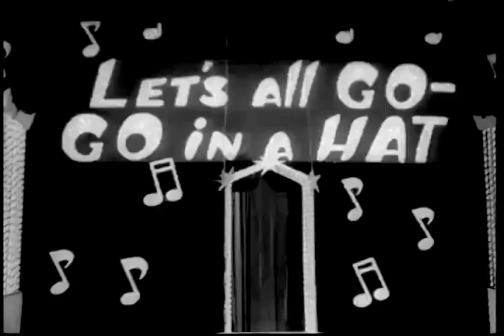1960s - Rich Girls Wear Silly Hats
To support my efforts to create more clips please donate to me I love these old newsreels. This is an out take from my PBS TV series, making sense of the 60s which I made in 1990. I actually saw young women walking the streets of NYC with hats like these. Quite beautiful. But they sure look a bit silly today.